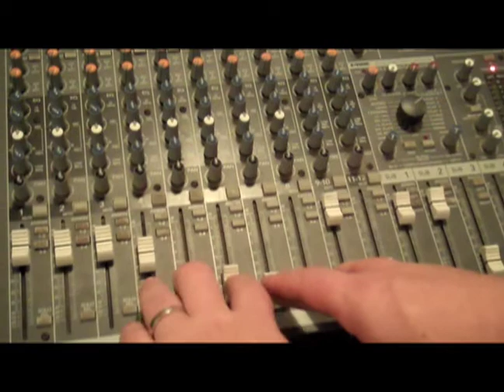Anger Fuelled Emotion by The Kitsch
The Title track from the debut by Glasgow band The Kitsch

The Kitsch are a band based in and around Glasgow. They finished and released their debut album in 2010 and have now decided to bring their music to life.